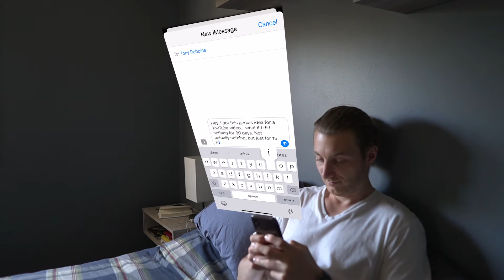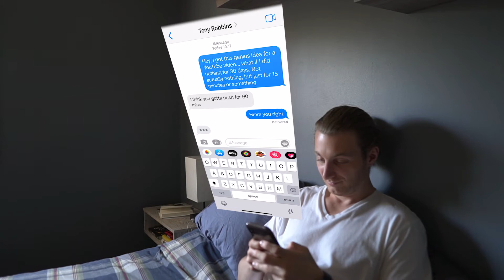I Did Nothing for 30 Days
I was put in a situation where I was almost forced to detach from technology and be present in my real life. Even with all these technology pieces taken away, I still decided to find a way to be with technology and not to myself.

I decided to challenge myself to just do nothing for 30 days, in hopes of building habits and discipline around not relying on my phone or technology and just being able to spend time in the present moment.